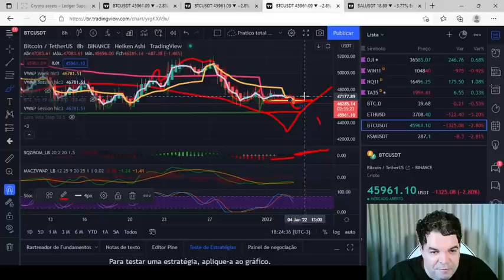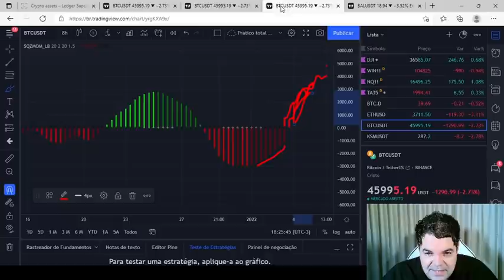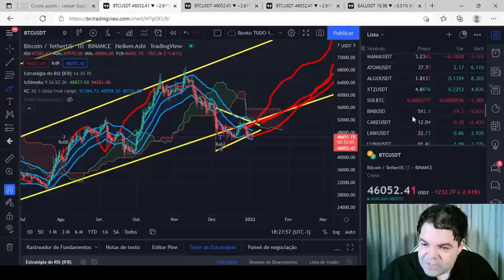Bitcoin (BTC) - Análise de fim de tarde, 03/01/2022!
TWPvSrVQbDq4wyYiWTg2ubdqCfFhPkdiRw